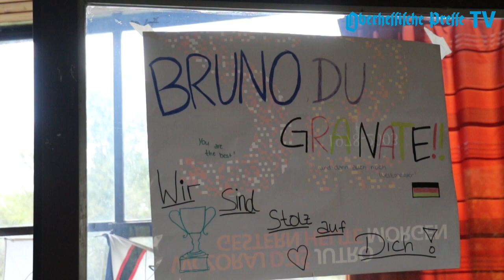Auf Erfolgskurs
Sophie Bergmann und Bruno Spät sind zwei echte Ausnahmetalente des heimischen Sports. (Video: Nadine Weigel)